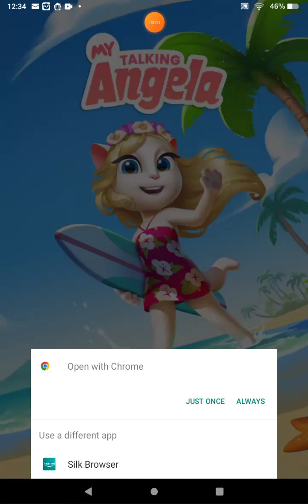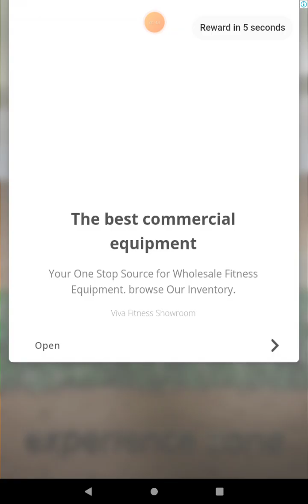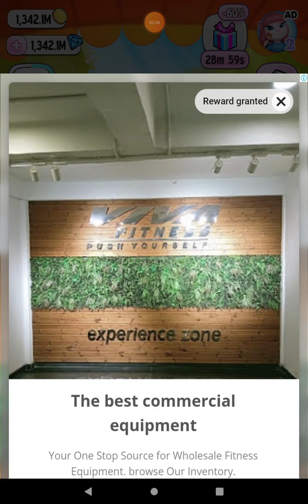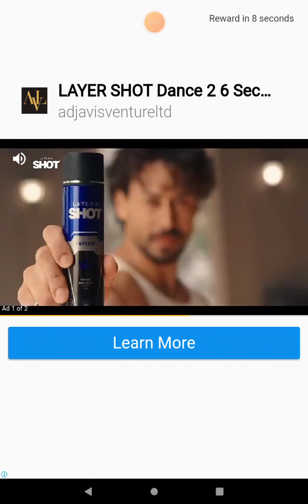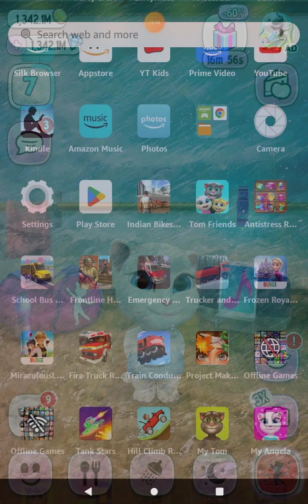My Angela Game 4